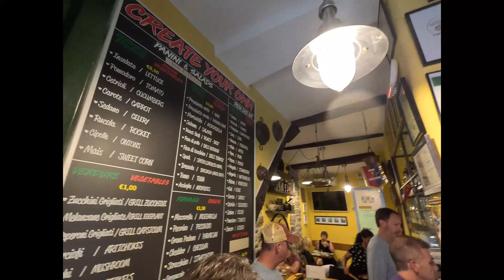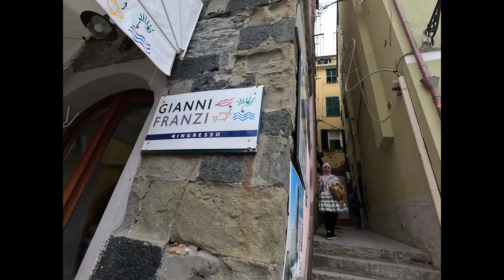Cinque Terra/Sorento Sep23